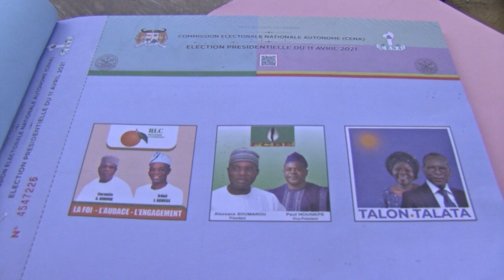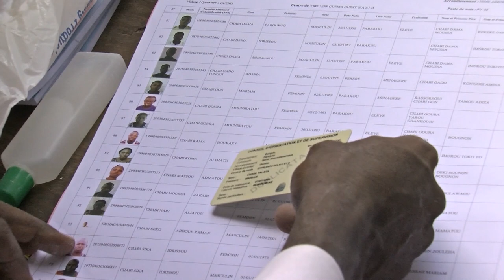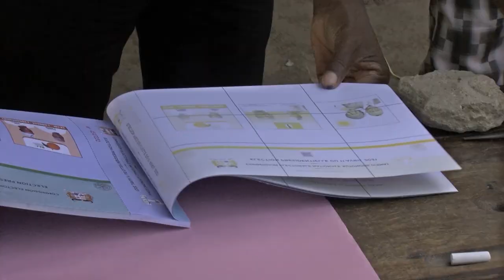Présidentielle 2021 : N’dali et Parakou votent dans la sérénité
Mariam Talata Chabi Zimé candidate au poste de vice- présidente de la République a voté à l’EPP Nabissou dans le troisième arrondissement de Parakou.  Nestor Sela et Abdoulofou Idrisssou ont fait le constat.